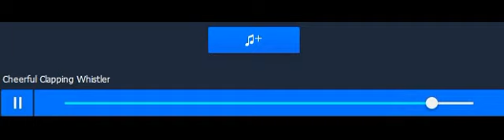Free Royalty Song - Cheerful Clapping Whistler (Nice and Good Songs)